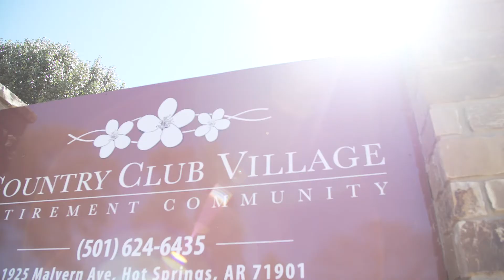See All Country Club Village Senior Apartments Offer-Hot Springs, AR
Just outside Hot Springs National Park, Country Club Village offers fine Independent Living on 28 beautifully-landscaped acres. Spacious 55+ apartments on wonderfully landscaped grounds create the setting for top-quality senior care that’s just minutes from shopping, activities and a medical center. Our caring staff, friendly residents and all-day dining make Country Club Village a warm and welcoming home. Come take a free tour.